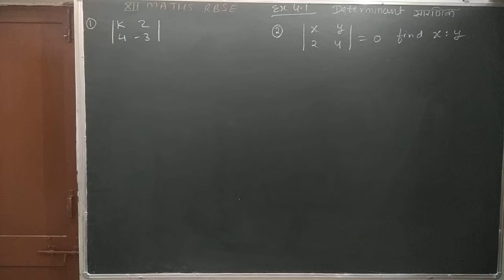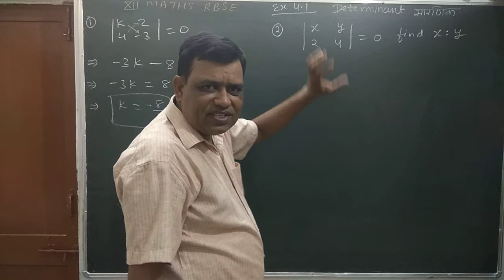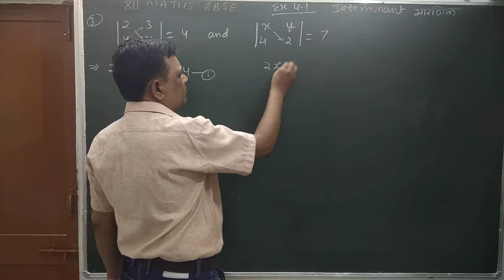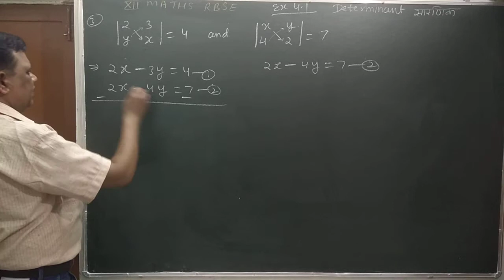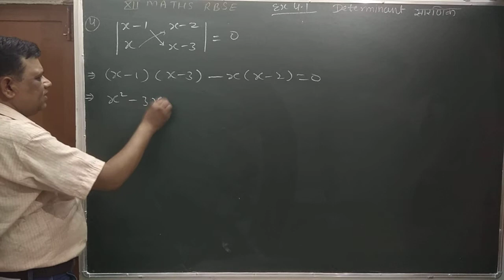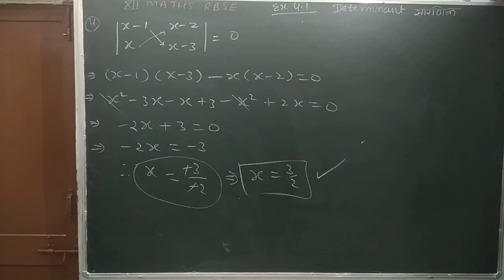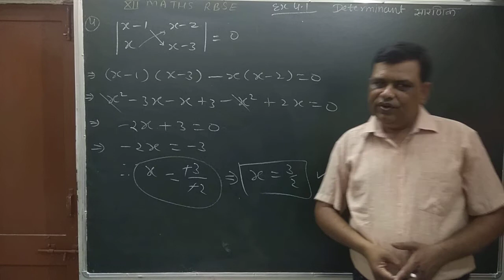Determinant Class 12 rbse exercise 4.1 questions 1,2,3,4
Solutions of exercise 4.1 questions 1,2,3,4